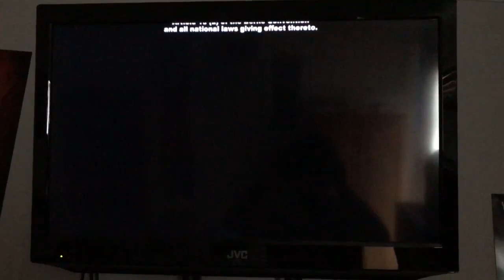DHX Media/Hasbro Studios (2013)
at the end of "My Little Pony: Equestria Girls".